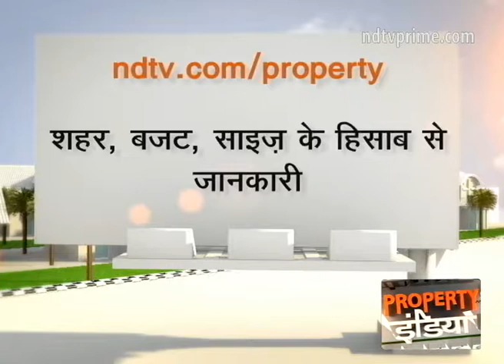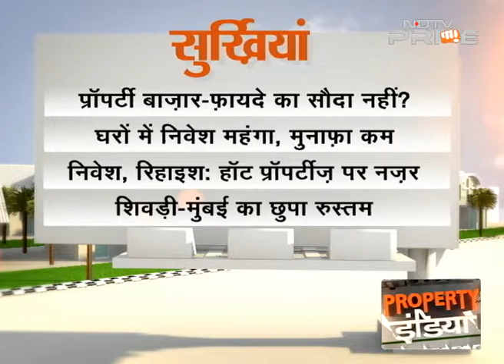Is real estate no more an investment promising high returns?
On Property India, we bring to you a report on the increasing tendency of investors to move away from real estate as it does not give high returns like before. Later on the show, a panel of experts discuss what the industry needs to be able to grow at the pace it did during the years 2003-09. (Audio in Hindi)